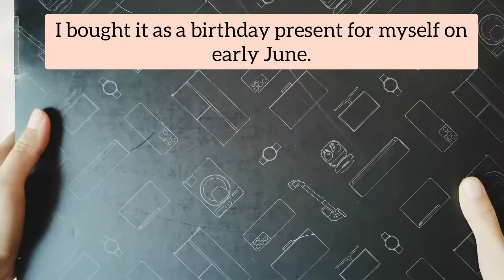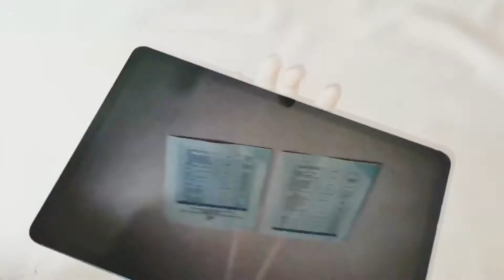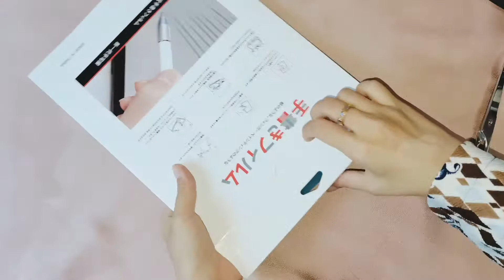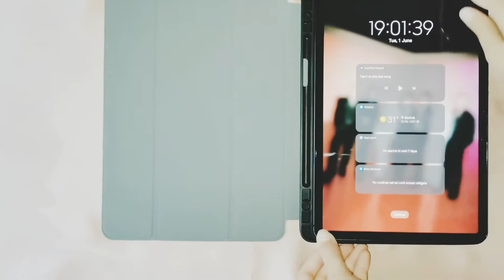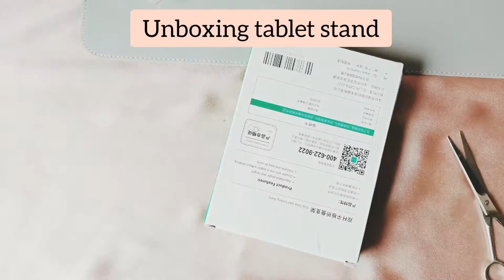Unboxing Samsung Galaxy Tablet S7 and Accessories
Hello
This is first time me doin an unboxing video.
I'm not sure if I did it right..lol

To celebrate my birthday this year, last June 5th, I bought this tablet after a long time of saving. This is my first tablet ever.

The first plan was to buy a laptop but I realize I don't really use laptop much lately except for typing documents.

So for more convenient plus quick work and media consumption I chose to buy a tablet.
Believe it took ages for me to decide which one is the best one for me. After seeing a lot of review and comparison I finally chose Tablet S7!

So so happy!!!🥰🥰